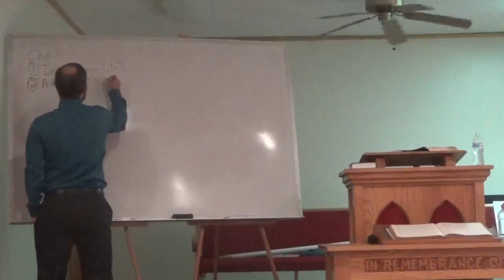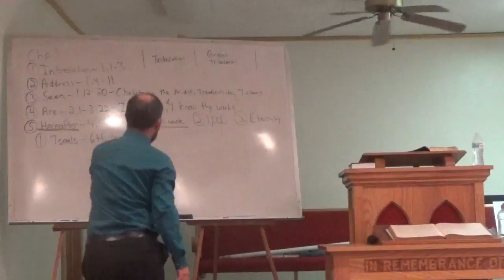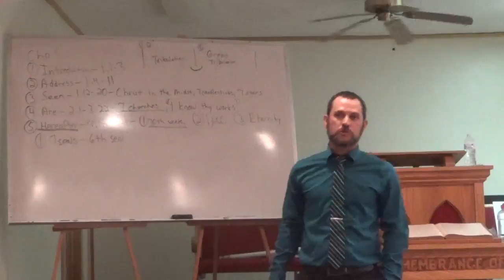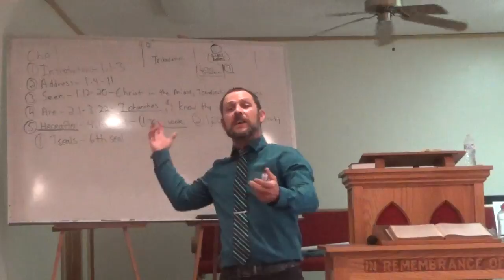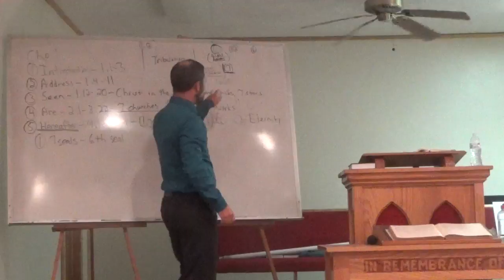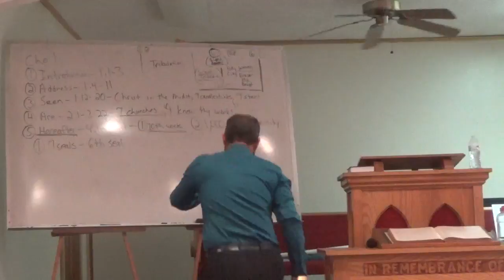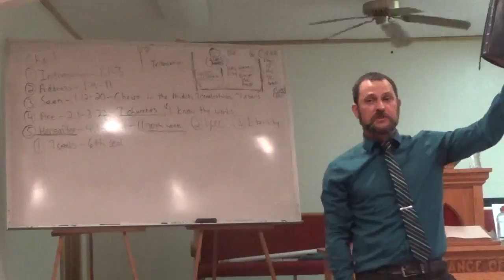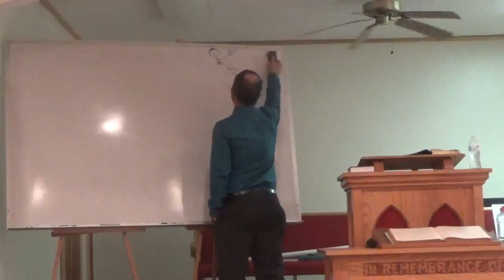Survey of Revelation